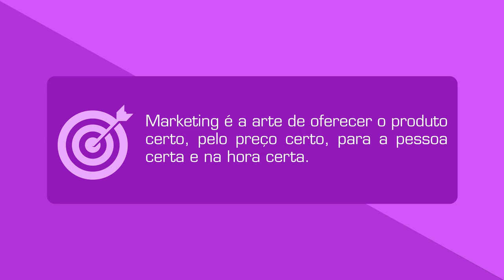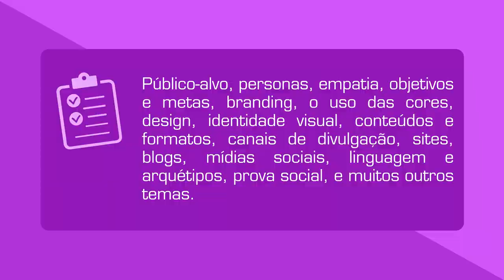Guia de Marketing para Pequenos Negócios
Marketing é a arte de oferecer o produto certo, pelo preço certo, para a pessoa certa e na hora certa. O o conjunto de decisões e definições feitas por você, pode trazer economia com investimentos desnecessários e garantir o sucesso da sua comunicação. Conheça mais na trilha Guia de Marketing para Pequenos Negócios.